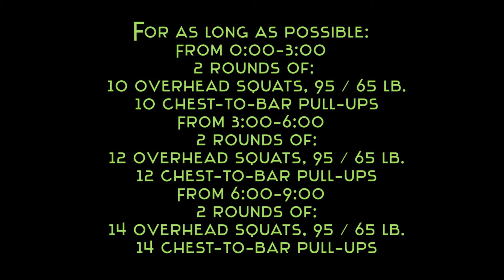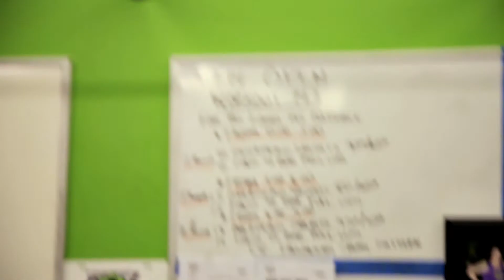CrossFit Open 14.2 by Joker Media Marquette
Joker Media Marquette is a Professional Media Company located in Marquette Michigan. For the past 8 years we have supplied a wide Variety of Professional Media services to some of the biggest names in Marquette County. See some of our clients on our PORTFOLIO page. We offer Superior Cinematic Video Production for TV commercials, Web Videos, Corporate Videos Instructional Videos, and DVD duplication. We also offer Web Design, Graphic Design, Photography and Motion Graphics. Instead of having to go to several different providers to accomplish your vision for your growing business, we have made it easier for Upper Peninsula business owners to display their style on every platform by creating an all in one Marketing and Advertising Service.
You have a message, let Joker Media MQT help you tell it!